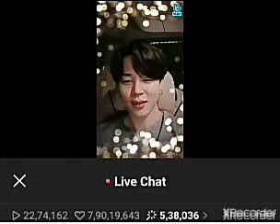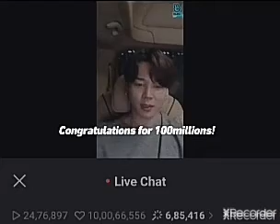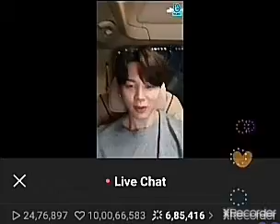I'm happy today . it's my Lucky day 😭🤧 LIVE chat with Mochi 🐥 【 Read the driescription 】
hey💜 ,today I am really happy because I don't miss JIMIN's live .i really sad because I missed others members live(RM , Suga , Jhope, Jungkook , Tae , and now Jin )😭😭 suddenly I opened YouTube and saw that 5 hours ago Jin was live . I going to check on VLiVE and saw that it's really I'm cry and thought that my VLIVE is damaged😤 not give me notification on right time 😢but suddenly I saw that VLiVE give me a notification someone is live now..🤔 I touch the notification to saw that who is live now and that is happened 😍
OMG Mochi is live now I enjoy the whole Live with happiness 🤧🤧💜💜💜💜😚

thanks for reading my letter🤧.

if I do mistake please don't mind.🤧.

 please.🙏🙏🙏🙏🙏